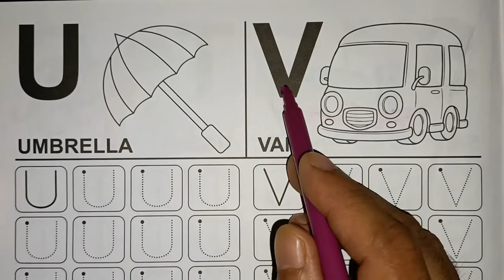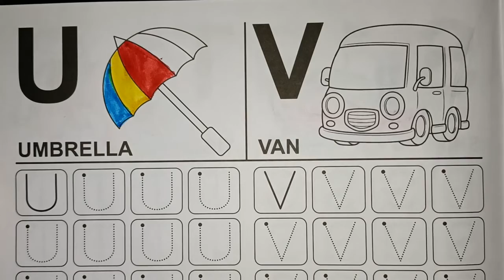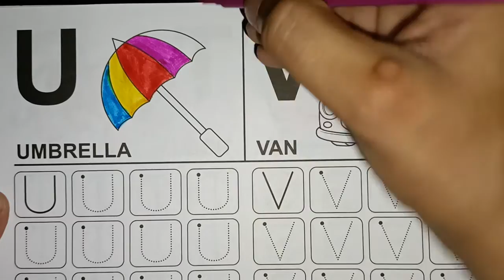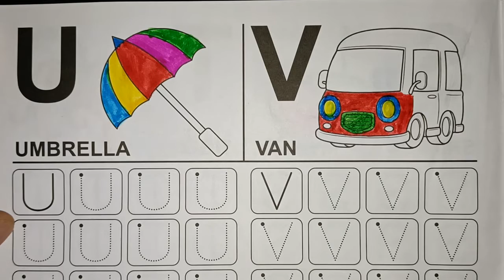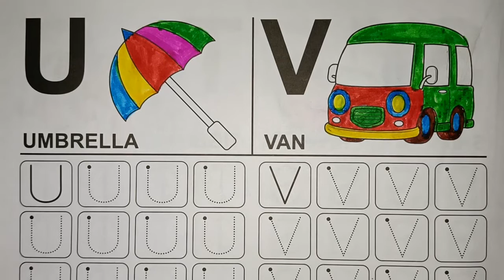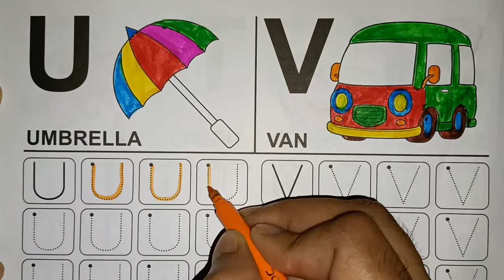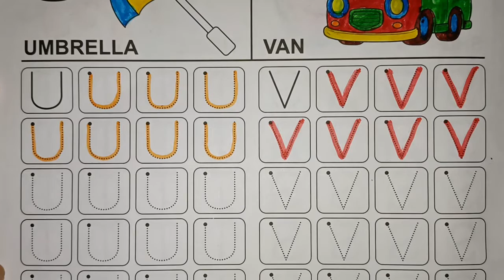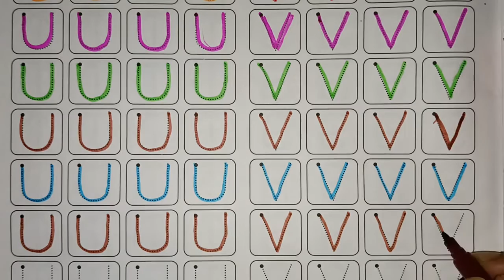U for Umbrella V for Van / Bachcho ki Video / छ से छाता / ग से गाड़ी / Lycan India Umbrella and Van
अ से अनार, आ से आम, हिन्दीवर्णमाला, अआइईउ, क से कबूतर, a se anar,aa se aam, हिंदीस्वरव्यजन,

Hindi Varnamala Baalgeet
Hindi Varnamala phonics sound
Hindi Varnamala A to Z
Nursery rhymes
हिंदी वर्णमाला ध्वनियां
हिंदी बालगीत
बालगीत
हिंदी अक्षर अ से ज्ञ तक
Lycan India
Lycan Kids video
@Lycan India
@ChuChu TV Nursery Rhymes & Kids Song
@Naima study
@Hindi Pari Kahaniya
@Chhotu Tv
@Ka se Kabutar
@Online Kids Class
@Chum Chum TV
@Hindi Kids Pathshala
@study for kids